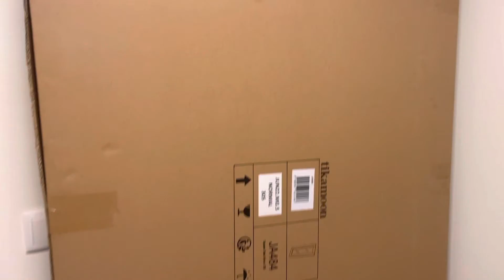La historia de nunca acabar